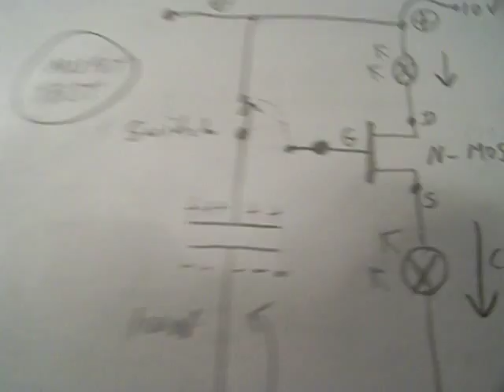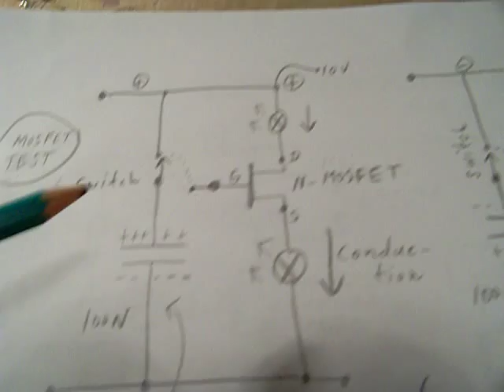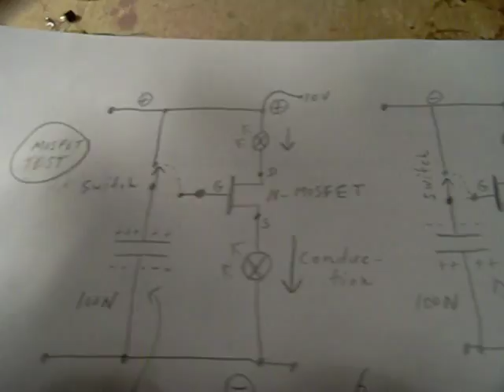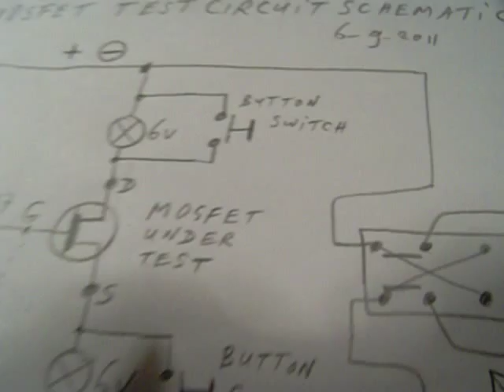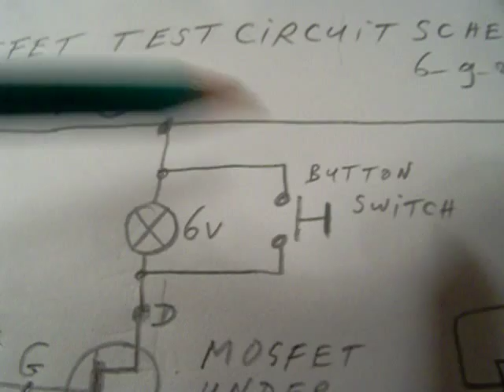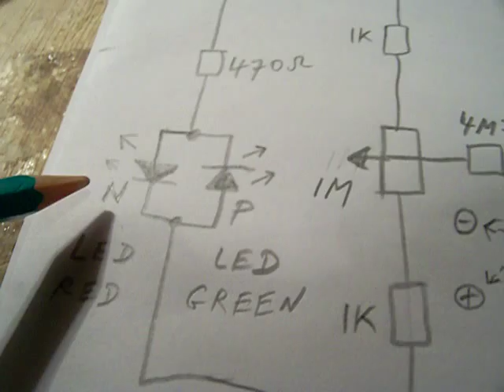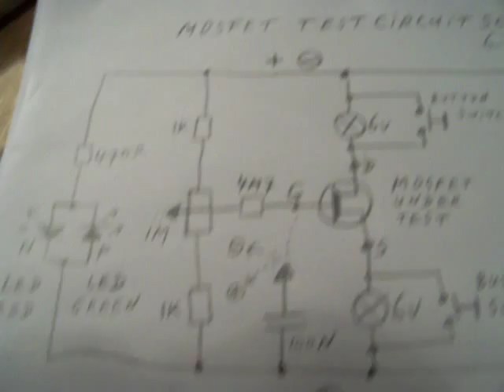mosfet fundamentals (static test P-N schematic)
The video shows some fundamentals about N and P MOSFETS and how to test them in a static test. Of course a dynamic test can be done with a squarewave generator connected to the gate, the load in the (drain) lead and an oscilloscope (gate-ground) to study how the Mosfet drives the load. The great advantage of a Mosfet: it can be driven with more or less "static" voltage changes on the gate. So they can be driven on the gate "with a touch of your finger". Most important properties of a MOSFET: "on" resistance, maximum working voltage (safe), maximum and usable current to drive the load, how quick it switches on its gate (change states), input capacitance. Please note: a completely open and free "hanging" gate is vulnerable and gives unpredictable switch effects. A touch of your finger can drive it. So make the gate slightly negative (N-Fet) or positive (P-Fet) by connecting a high value resistor (1 M or so) from the gate to ground. After that drive it with positive (N-FET) or negative (P-Fet) pulses (e.g. squarewaves, a multivibrator). More (beginners) circuits in my books, available on the Lulu website (author Ko Tilman). Please note: all circuits in which a MOSFET drives a high voltage transformer are dangerous and can be lethal.

More links to video’s from all kinds of electronics are in my channel trailer “Radiofun232 on You Tube” in the “comments” section.